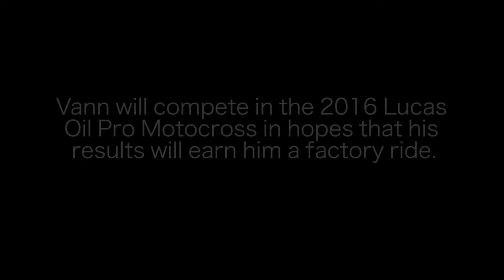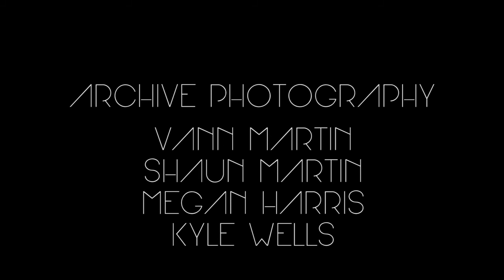Kyle Wells: Pursuit - The Vann Martin Story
A documentary on Supercross racer, Vann Martin.